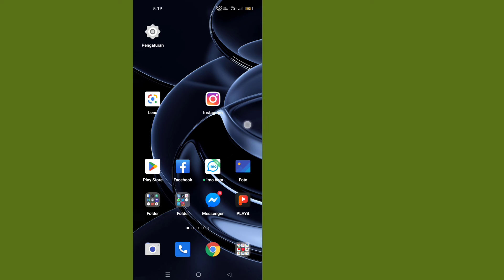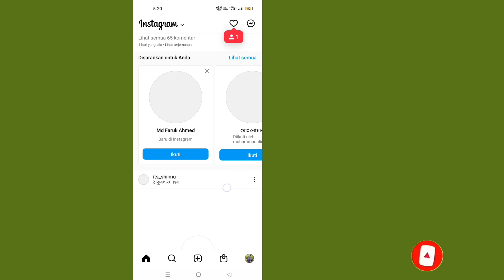Bagaimana cara memperbaikinya maaf ada masalah dengan permintaan Anda instagram 2022 ||masalah masuk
Halo Dosto is video me aap logon ko bataya hu ki agar aapke bhi login akun instagram nahi ho raha hai aur aapko maaf ada masalah dengan permintaan anda masalah tampilkan kar raha hai to kaise is problem ko solve kar sakte hain

 Pertanyaan Anda:---

 maaf ada masalah dengan permintaan Anda

 maaf ada masalah dengan masalah permintaan Anda

  maaf ada masalah dengan perbaikan permintaan Anda

 perbaiki maaf ada masalah dengan permintaan Anda

 bagaimana cara memperbaikinya maaf ada masalah dengan permintaan Anda

 bagaimana mengatasi maaf ada masalah dengan masalah permintaan Anda

 pemecahan masalah login instagram

 kesalahan masuk instagram

 login id instagram nahi ho raha hai kiya kare